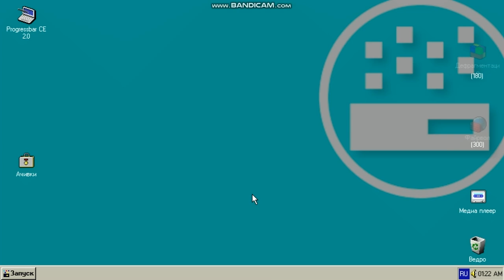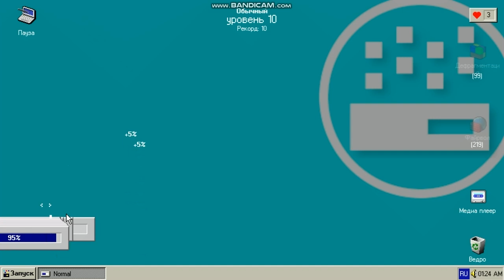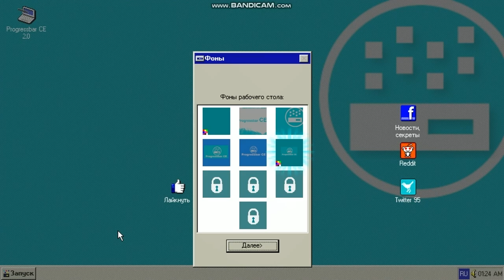Progressbar CE 2.0 | step estimates can be changed in fact it was great escape | IIII